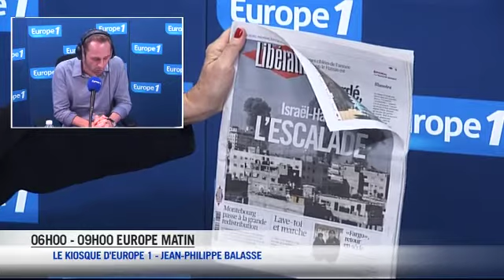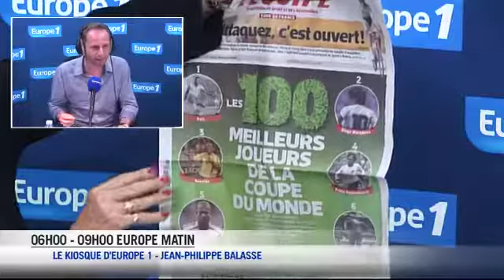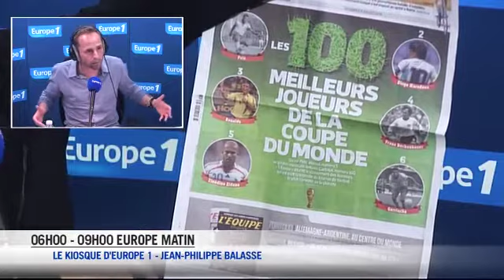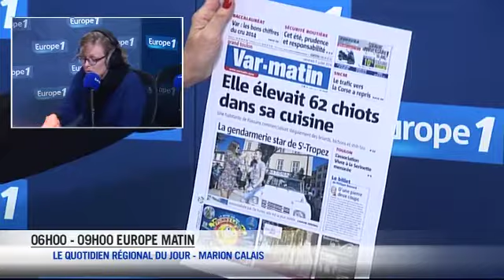Israël - Hamas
La montée des violences et des ripostes entre Israël et le Hamas est largement traitée dans les quotidiens de ce jour.